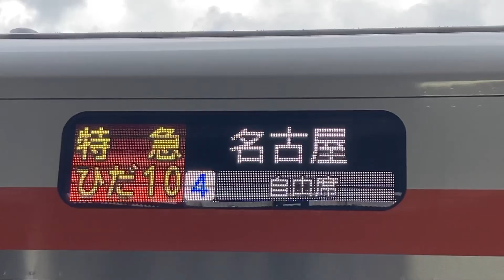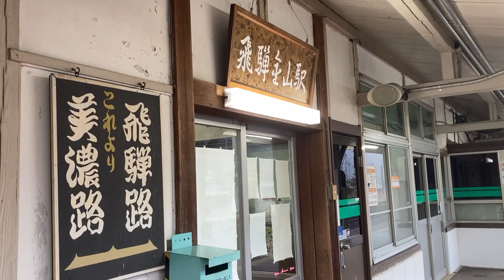ありがとう、キハ85系。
前回は乗車したので、今回は外から撮りました。キハ85系と飛騨川は合いますね。
【見どころ】
・飛騨川を渡るキハ85系
・下原八幡神社で鳥居とのコラボレーション
・カーブとキハ85系

34年間ありがとう。

YouTubeご利用のみなさんこんにちは♪
Nろーちゃんねるです

中部地方に根を張って活動することがほとんどで名鉄とJR東海の動画をよくアップします。
鉄道チャンネルと分かるように｢鉄道部｣を後付けしました。

10割鉄道です。
動画は不定期、18時に更新されることが多いチャンネル
１周年ありがとうございます‼️
誤字、脱字、誤情報などがあれば、ご指摘お願いしますm(_ _)m

※当チャンネルの動画を使うことはおすすめしません。(Nろーの動画を使うメリットは無いと思います。)
※他チャンネルの宣伝、誹謗中傷、個人情報などをコメントに書き込んだ場合は独断で削除、報告をさせていただく場合があります。

開設　　　　　　　　　　　2021年10/24
初動画投稿日　　　　　　　2021年11/14
開設１周年　　　　　　　　2022年10/24